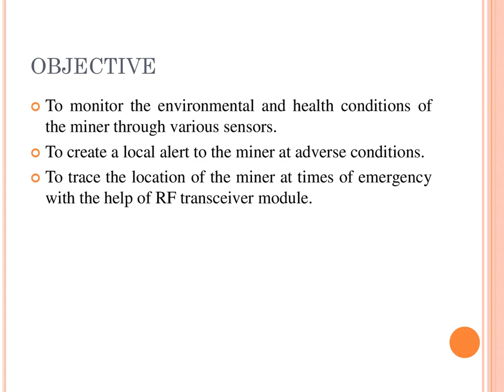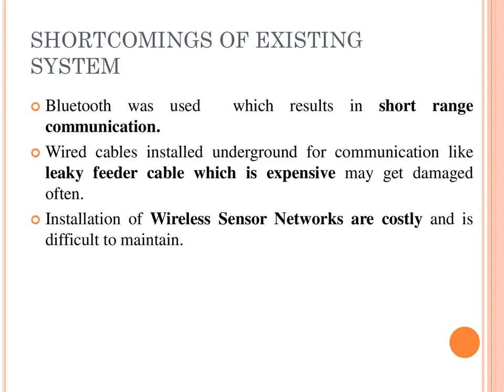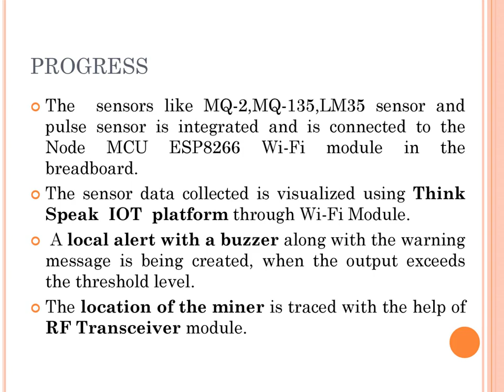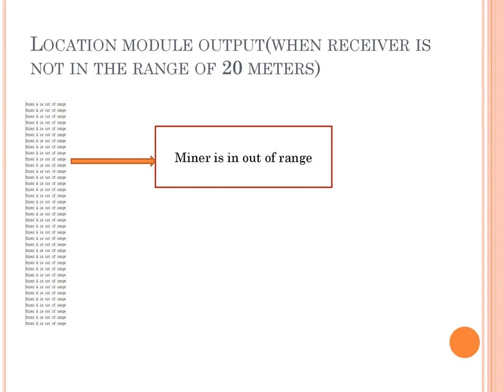IoT based safety monitoring helmet for miners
To monitor the environmental and health conditions of the miner through various sensors.
To create a local alert to the miner at adverse conditions.
To trace the location of the miner at times of emergency with the help of RF transceiver module.